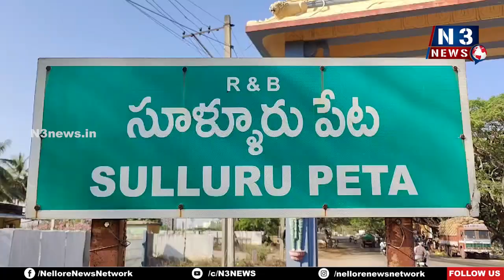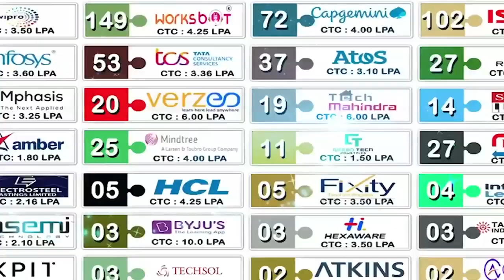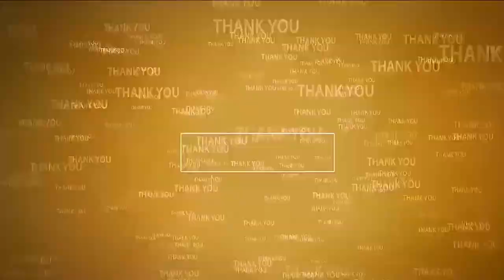వైభ‌వంగా అష్ఠ‌బంధ‌న మ‌హాసంప్రోక్ష‌ణ మ‌హోత్స‌వాలు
- మ‌న్నారుపోలూరులో కృష్ణ‌స్వామికి విశేష పూజ‌లు, హోమాలు